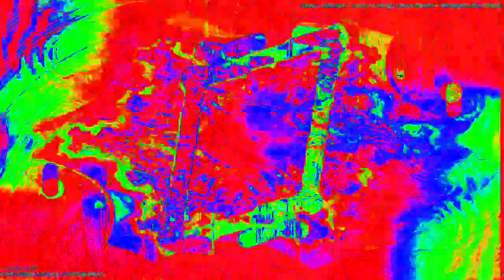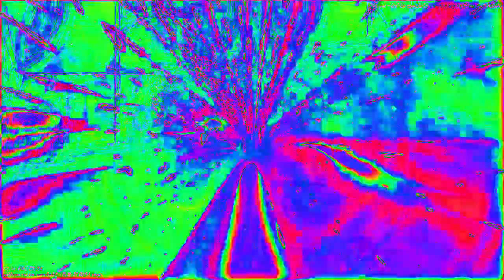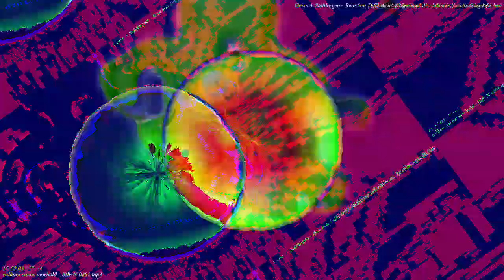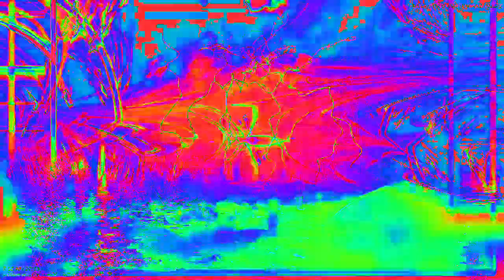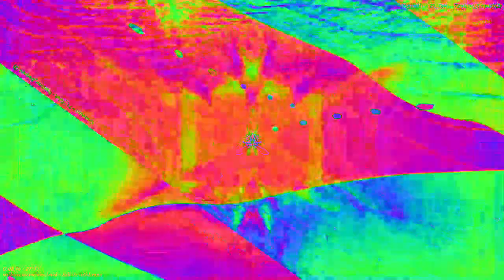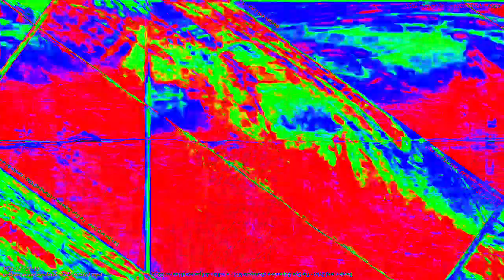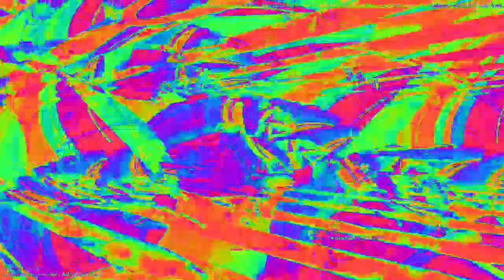Movie 23 02 06 01h02m23s 33:33 video mixes with new audio levels changing parameter settings